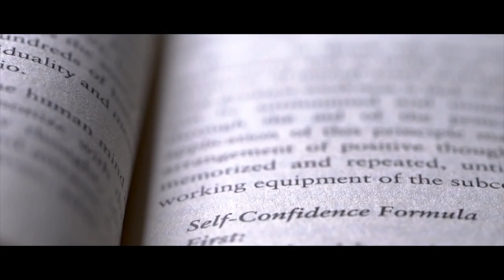Friday September 8th, 2023